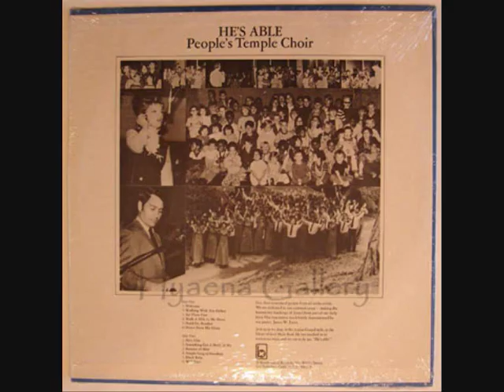Peoples Temple Choir - He's Able - 01 'Welcome'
Record produced by members of the Peoples Temple in California, 1973.  For more information on the record and PT,